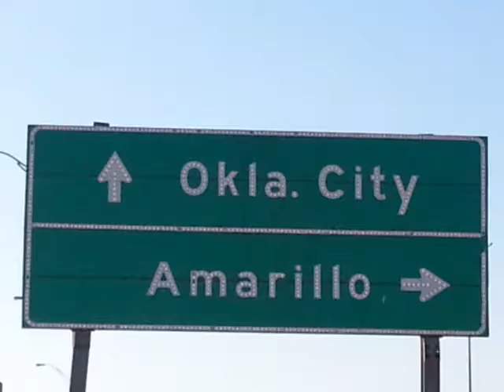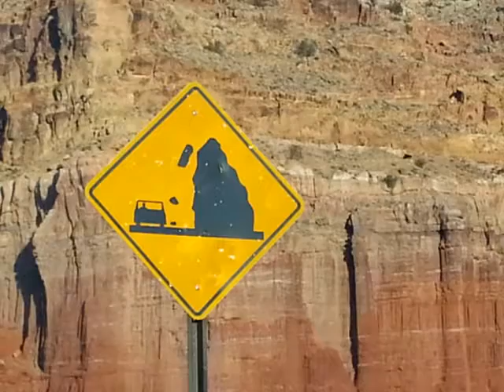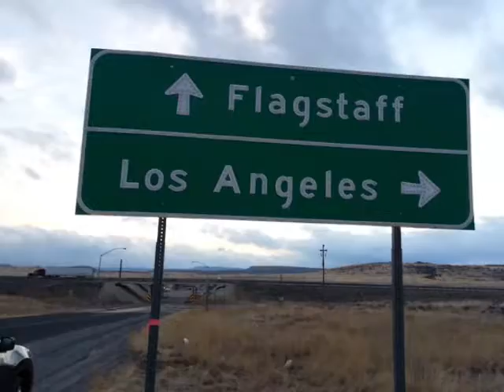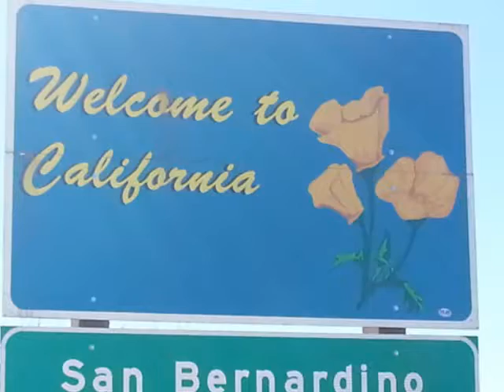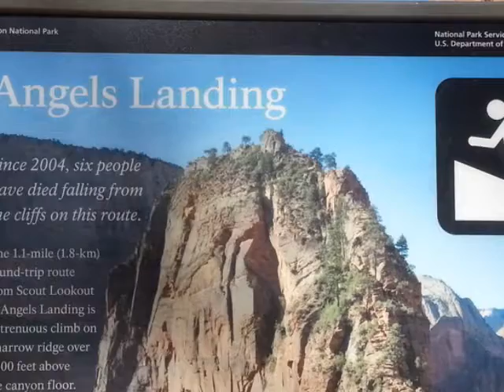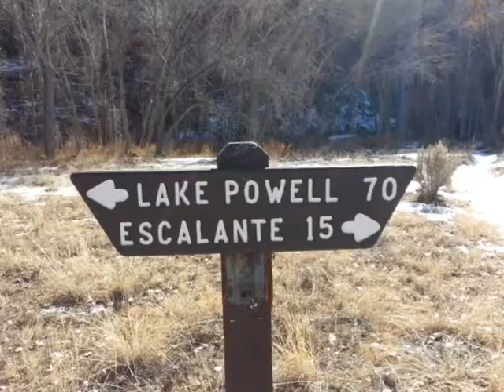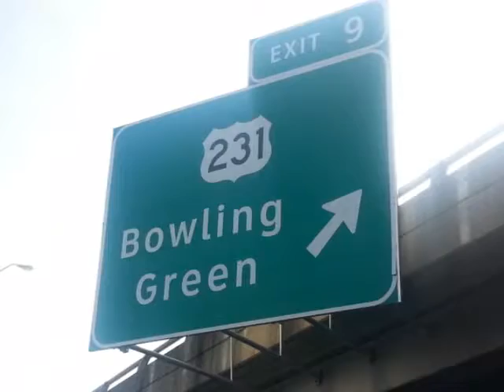Road Trip! Cross Country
From North Carolina to Cali, and back!